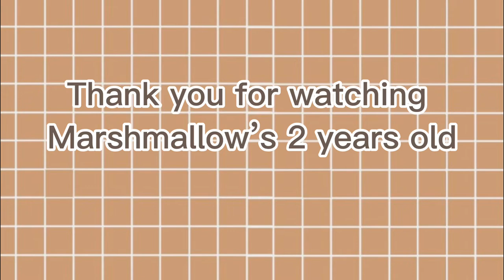A hamster birthday party! //☁️ 2 years old birthday party ☁️ - 4 may 2022 -